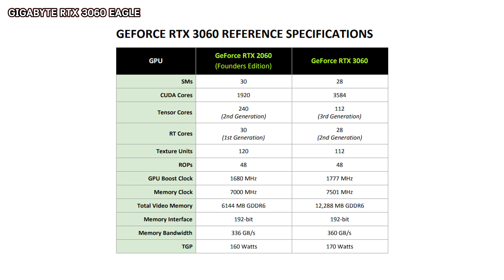GIGABYTE GEFORCE RTX 3060 EAGLE การ์ดจอรุ่นกลางแรงจี๊ดจ๊าด ชน RTX 2070 สบาย ราคา 10,000 กว่า (มั้ง)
GIGABYTE GEFORCE RTX 3060 EAGLE การ์ดจอรุ่นกลาง แต่แรงจี๊ดจ๊าด ชน RTX 2070 สบาย ราคา 10,000 กว่า ๆ (มั้ง)

2nd Generation RT Cores
3rd Generation Tensor Cores
Powered by GeForce RTX™ 3060
Integrated with 12GB GDDR6 192-bit memory interface
WINDFORCE 2X Cooling System with alternate spinning fans
100mm unique blade fans
RGB Fusion 2.0
Protection back plate

สเปคทดสอบ
Intel Core i9 10900K
ASRock Z590 VELOCITA
ZADAK MOAB 16GB 3200MHz
CORSAIR MP510 960GB